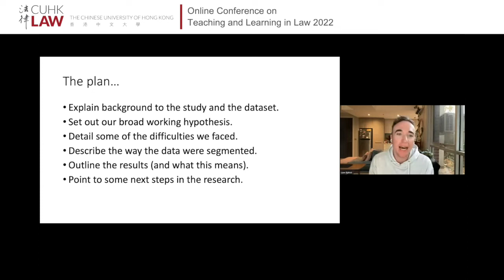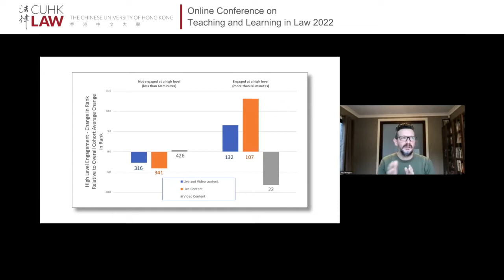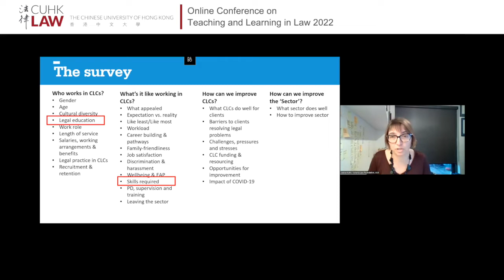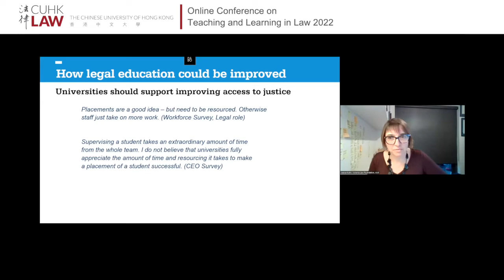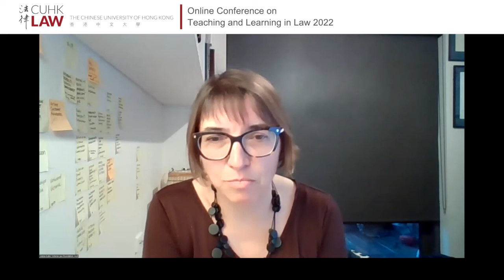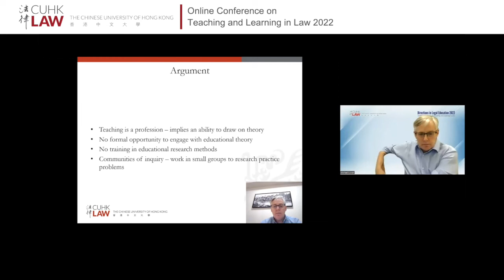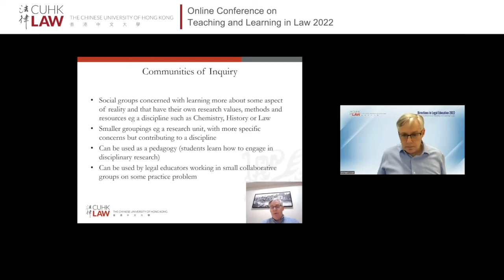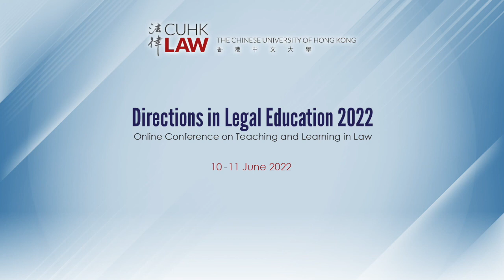CUHK LAW Directions in Legal Education 2022 - Online Conference on Teaching & Learning in Law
Day 2 - Session 4, Group 1

‘A Worthy Addition to Skills-Based Learning at Law Schools? by Dr. Paul Burgess and Mr. Liam Elphick, Monash University Faculty of Law

‘Law Degrees and Community Lawyering: Does Law School Adequately Prepare Graduates for Work in Community Legal Centres?’ by Prof. Nigel Balmer, Dr. Jozica Kutin, Dr. Hugh McDonald, Ms. Tenielle Hagland, Ms. Clare Kennedy, Victoria Law Foundation

‘Contrived Collegiality: Friend or Foe For The Development of Law Schools’ by Mr. Charles Mak, University of Glasgow

‘The Communities of Inquiry Pedagogy and the Professional Development of Legal Educators’ by Prof. Michael Lower , CUHK LAW